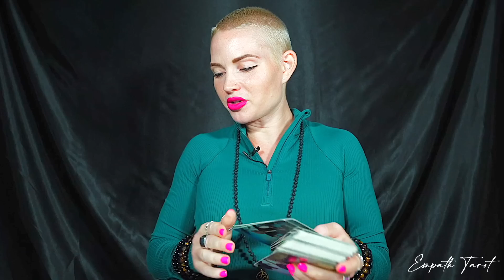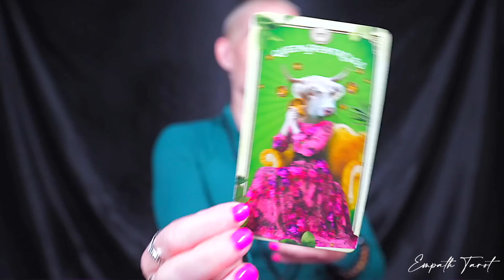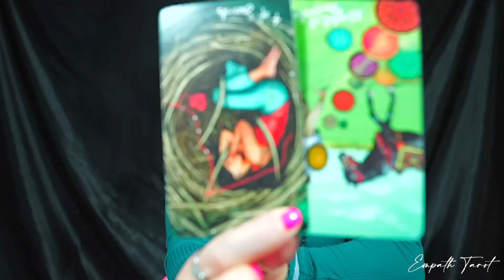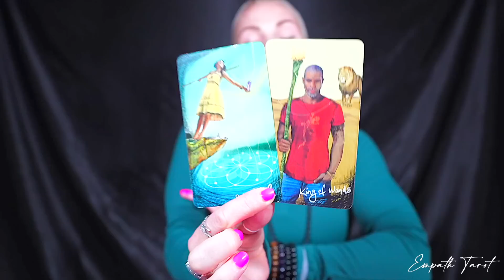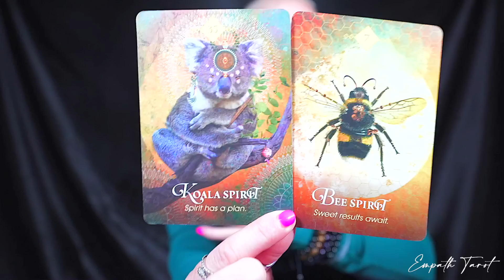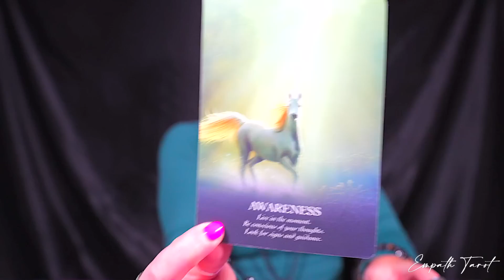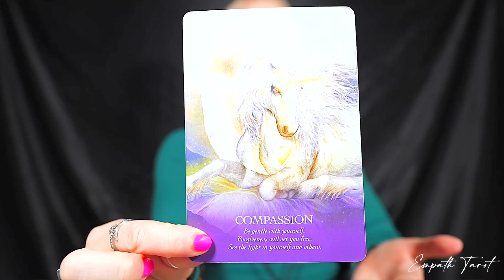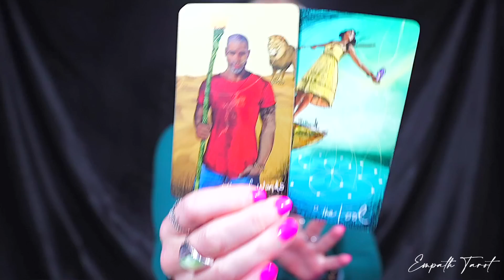VIRGO — PREPARE FOR THIS! — IT’S DEEPER THAN YOU REALIZE! — VIRGO JULY 2023